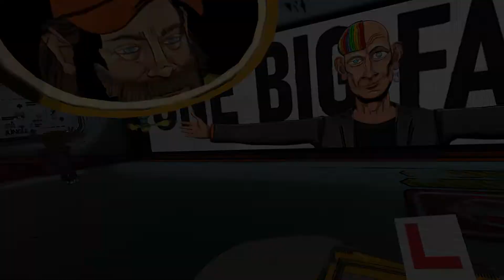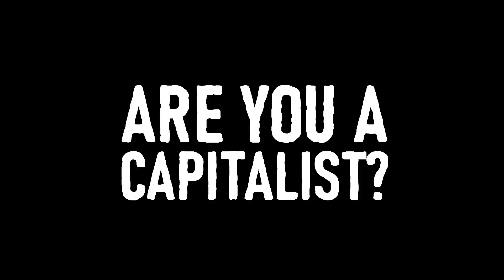The Last Worker • Capitalist vs Activist Launch Trailer • PS5 XSX Switch PC PS VR2 Meta Quest 2